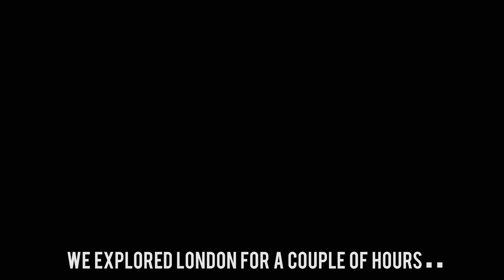LONDON FIREWORKS NEW YEARS EVE AND DAY VLOG!! | LONDON 2018!!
On the last day of 2017 we headed to London to do some exploring and find our way around London. We also wanted to be there for New Years to watch the fireworks and it was just incredible to be there for the start of 2018 it was so good and I want to go back for the start of 2019.
Change the quality to 4K it's now available.